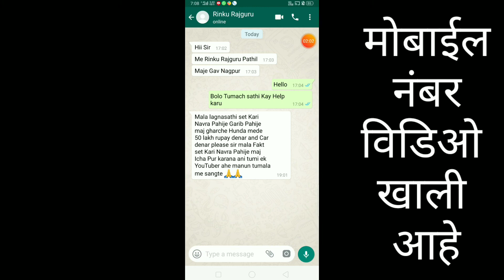Rinku RajGuru Marriage | ठोक्या देणारा वर पाहिजे | लग्नासाठी उत्तम स्थळ | shadi ke liye ladka Chahiy